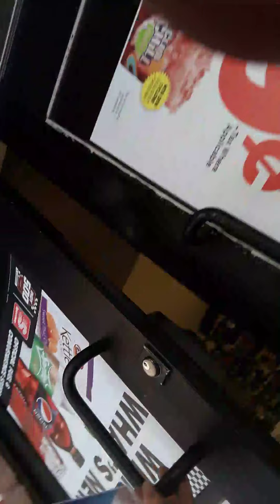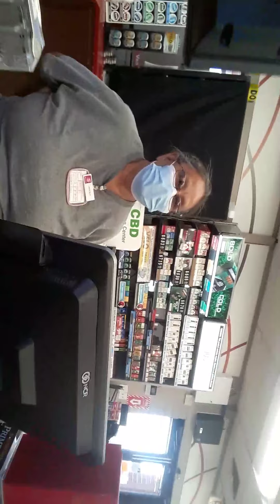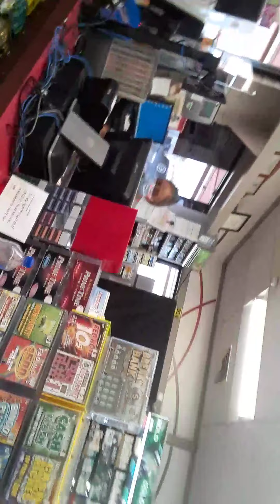Overthrowin Navajo No Go Strongholds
Didn't have time to go to hospital ( gotta be in "Springs by nine)but talked to a nurse who wouldn't speak to camera. She told me it's "overblown". The truth is so elusive in this world, I'm not "chasing" it anymore, I'll stand in the truth that sets us free, Jesus Christ